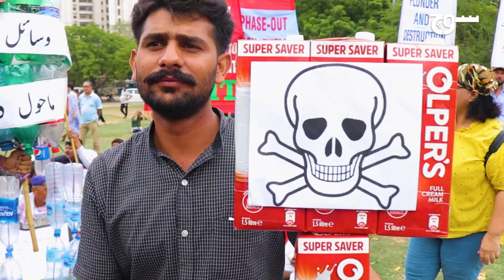Karachi Climate March 2023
پاکستان ماحولیاتی تبدیلیوں سے شدید متاثر ہونے کے باوجود ماحول دوست پالیسیاں اپنانے سے قاصر ہے۔ سندھ میں ہونے والی ماحولیاتی ناانصافیوں کی جانب توجہ دلانے کے لیے کراچی میں ماحولیاتی مارچ منعقد کیا گیا۔ دیکھیے ٹیم سوچ کی رپورٹ۔

Despite being severely affected by climate change, Pakistan has been unable to formulate environment-friendly policies. Team Soch reports from the Climate March Karachi, an event organized to bring attention to the climate injustices taking place in Sindh.